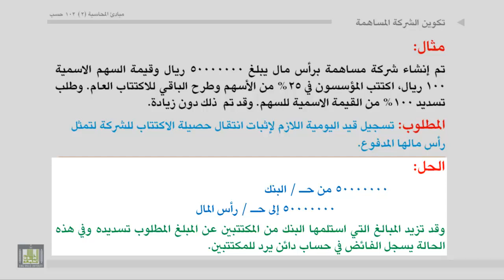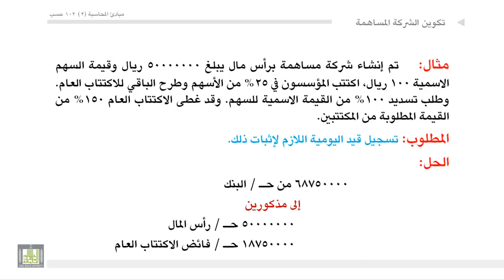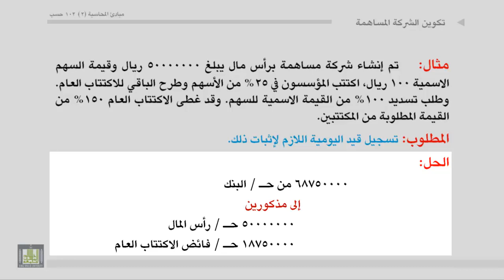مبادئ المحاسبة - تكوين الشركة المساهمة 3